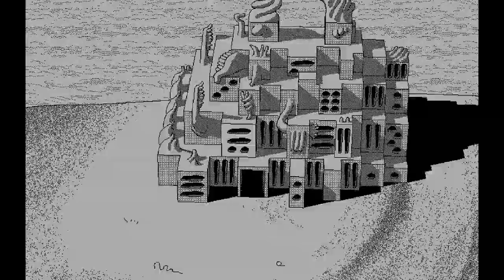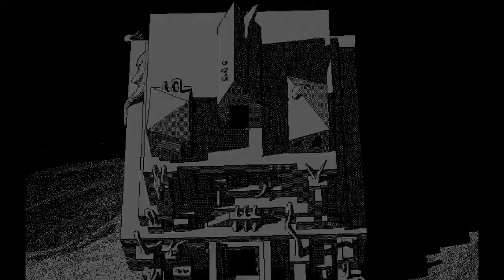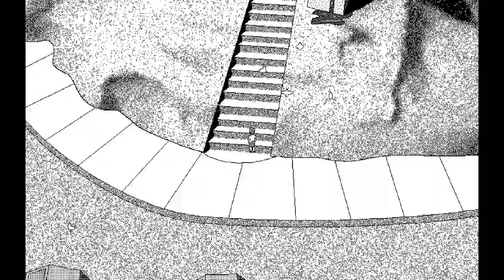Journalière - Cabbage Gamers Let's Play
The Cabbage Gamers do a blind playthrough of The No Future game dev contest entry Journalière.